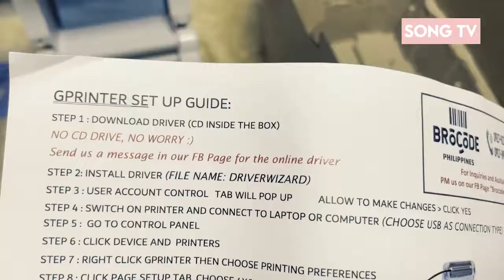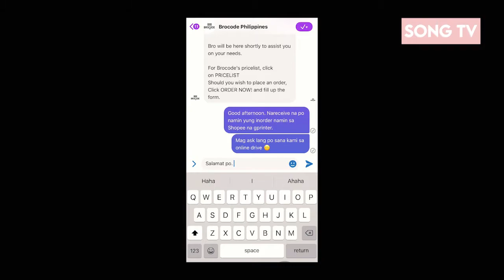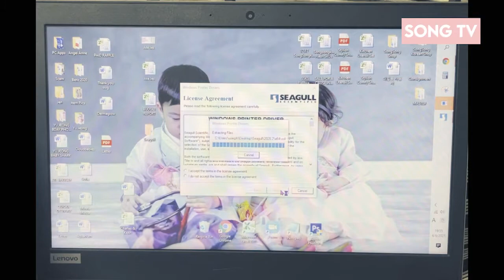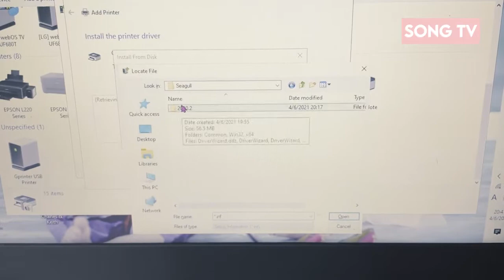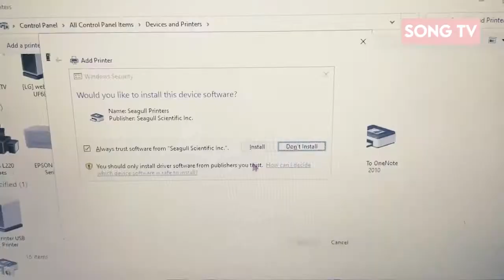Vlog# 9 Unboxing + How to install GPrinter 1324D | Trying McDonald's K-Burger | SONG TV